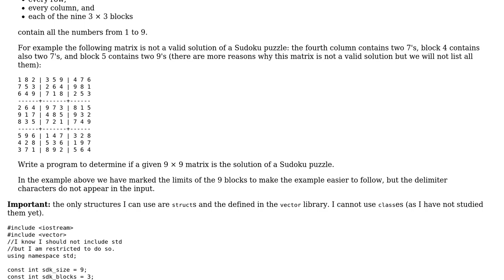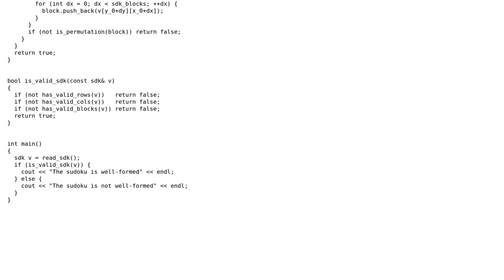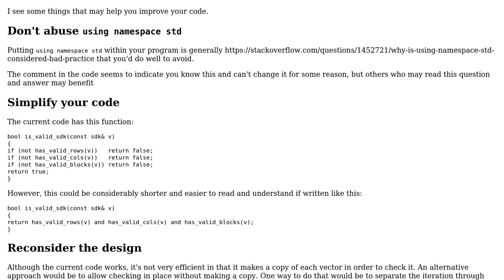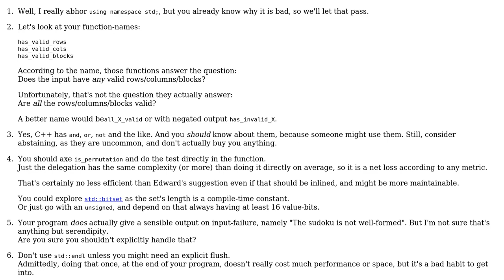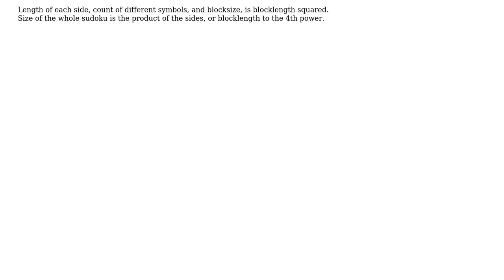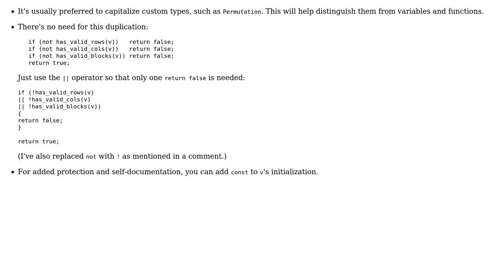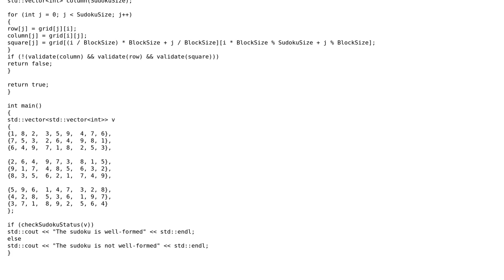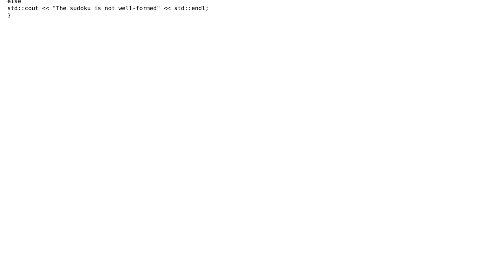Code Review: Sudoku solution without the use of classes (7 Solutions!!)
Code Review: Sudoku solution without the use of classes

With thanks & praise to God, and with thanks to the many people who have made this project possible! | Content (except music & images) licensed under CC BY-SA | Music | Images & others | With thanks to user RedLaser user MORTAL user JnxF user Jamal user Etienne user Edward user Deduplicator user Attilio and the Stack Exchange Network Trademarks are property of their respective owners. You are responsible for your own actions.